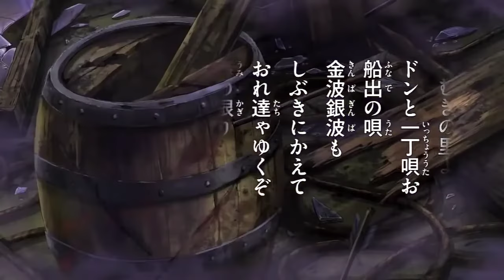One piece || Brook and he's crewmates last song for laboon [binks sake] English dub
ONE PIECE EDIT#animeonepiece#luffy#zoro#sanji#usopp#sabo#aceedit#robin